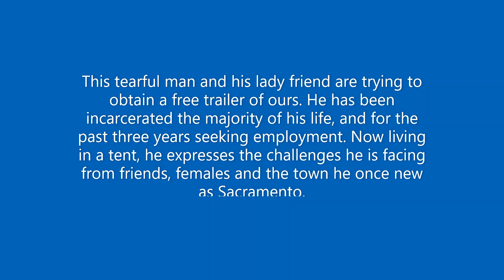Tearful, Incarcerated, Surviving in Tent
This nice man is desperate to find work and get off the street. He is finding it difficult to seek help from friends, family or the Sacramento he once knew. After losing his wife before serving the last 12 years behind bars, and recently his new partner, he is relying on God to give him the strength to carry on.